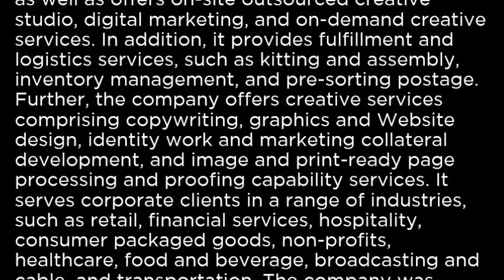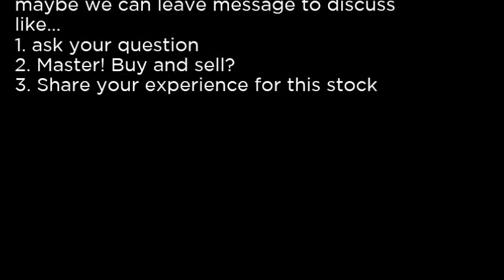INWK - InnerWorkings, Inc INWK buy or sell Buffett read basic